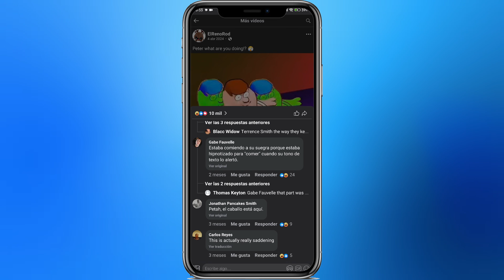Cómo traducir automáticamente Facebook Messenger (2O25) | Paso a Paso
Cómo traducir automáticamente Facebook Messenger
Si estás buscando un vídeo sobre Cómo traducir automáticamente Facebook Messenger, te mostraré Cómo traducir automáticamente Facebook Messenger. Asegúrate de ver el video hasta el final porque aprenderás a Cómo traducir automáticamente Facebook Messenger. Es fácil y sencillo de hacer desde tu teléfono o computadora portátil.